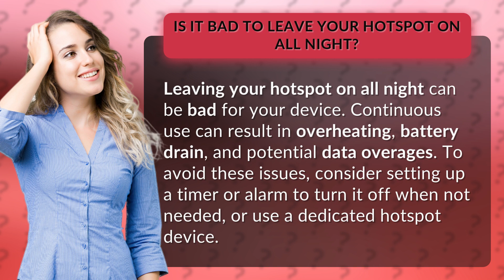Is it bad to leave your hotspot on all night?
Is Leaving Your Hotspot On All Night a Good Idea? Here's the Answer • Hotspot Dangers • Discover the potential risks of leaving your hotspot on overnight, from overheating to data overages. Learn how to protect your device and avoid unnecessary problems!